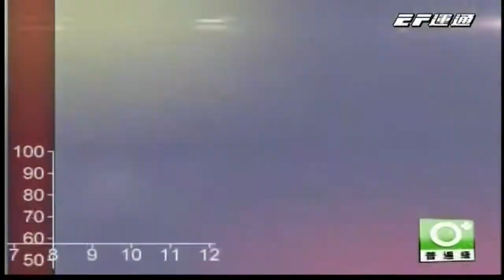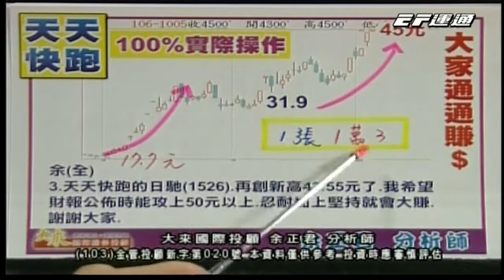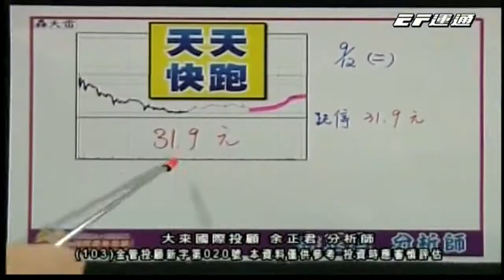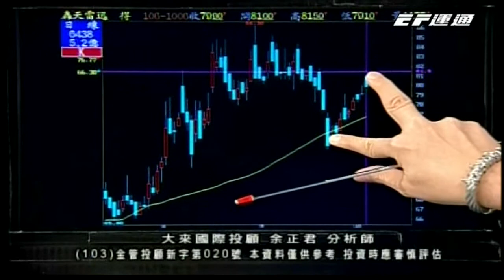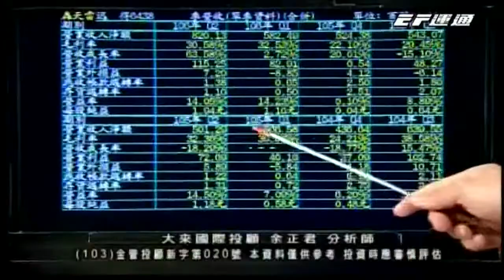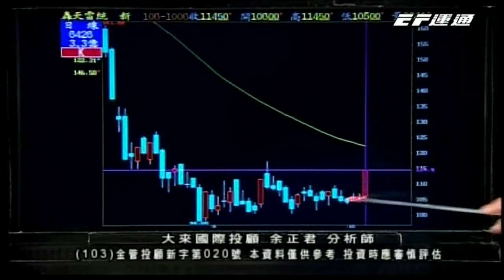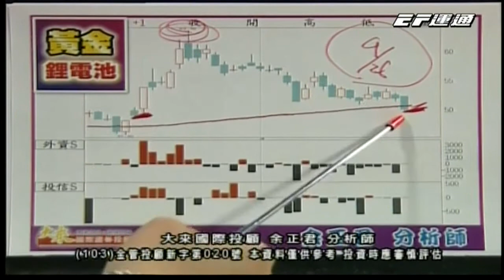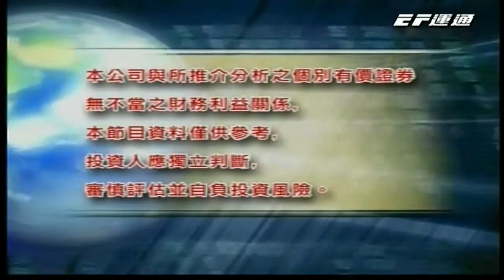20171007 0800 余正君 股市將軍